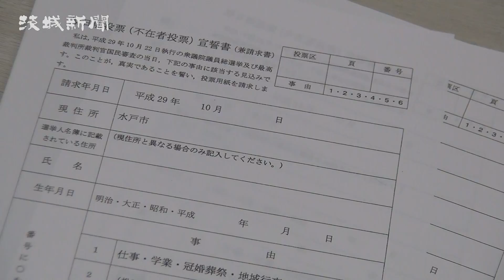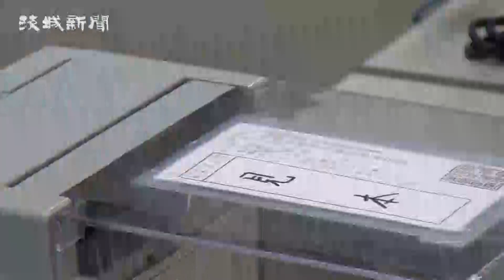期日前投票始まる 衆院選 手ぶらでも投票は可能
22日投開票の衆院選の期日前投票が11日、県内44市町村の期日前投票所で始まった。県選管によると、県内では21日までの11日間、129カ所に設置される。一部の投票所は設置期間、投票時間が異なる。

　投票所への入場券が手元に届いていない場合でも、期日前投票所で所定の用紙に必要事項を記入すれば、〝手ぶら〟で投票することができるようになっている。

　水戸市三の丸の市三の丸臨時庁舎では朝から有権者が訪れ、一票を投じた。次女と訪れた女性（50）は「消費税、教育、年金と関心事は尽きない。国民目線のしっかりとした政治運営をしてほしい」と要望。接客業の次女（20）は「経済がよくなって賃金がもう少し上がってほしい」と話した。70代女性は「庶民の生活に寄り添った政治になってほしい」と期待を込めた。

　期日前投票は投票率アップを目的に、2003年の公職選挙法改正で導入された。前回14年の衆院選では34万9466人（投票率14・49％）が投票した。